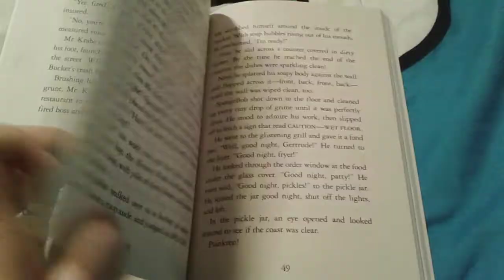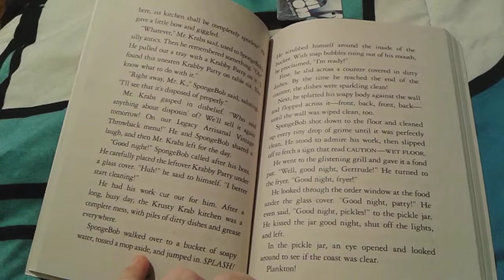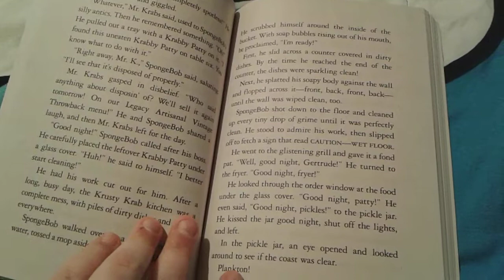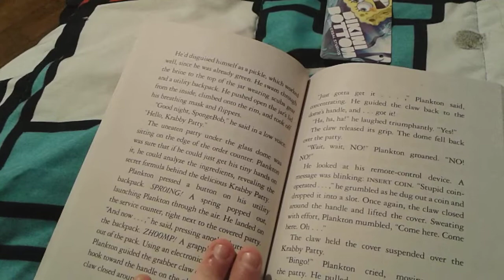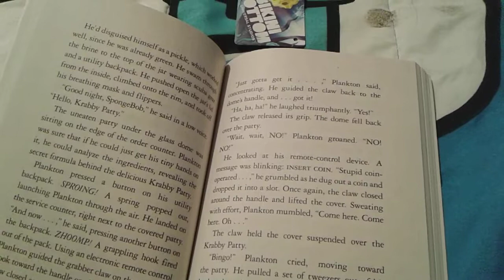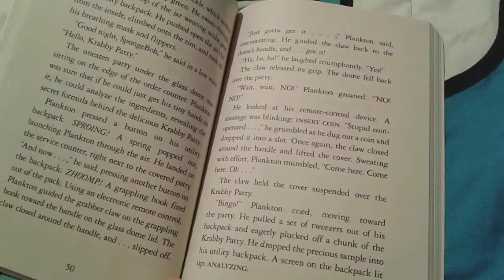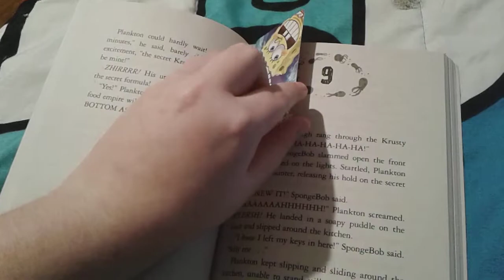The SpongeBob Movie Sponge On The Run The Junior Novelization Chapter 8